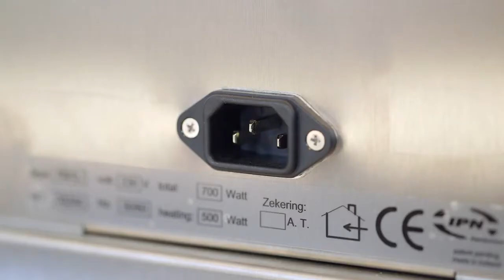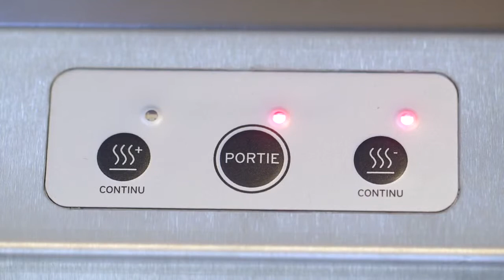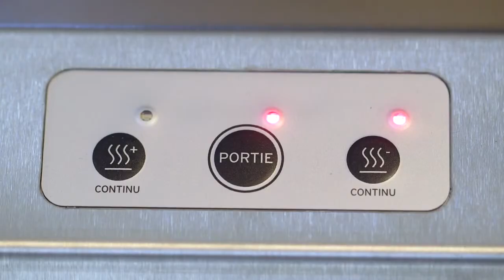Remia Satéjet Instructie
De Remia SatéJet is compact en voorzien van twee compartimenten van 3,5 liter. Of u nu veel satésaus verkoopt of iets minder, u zit nooit zonder warme satésaus en constante kwaliteit is gewaarborgd! Bovendien is de bediening uiterst simpel, iedereen kan met dit systeem werken. Door de nauwkeurig in te stellen portie-knop heeft u de uitgifte van de satésaus volledig onder controle. De SatéJet is volledig uitgevoerd in RVS. Alles bij elkaar maakt het de SatéJet tot de ideale dispenser voor kant & klare satésaus in elke foodservice omgeving.